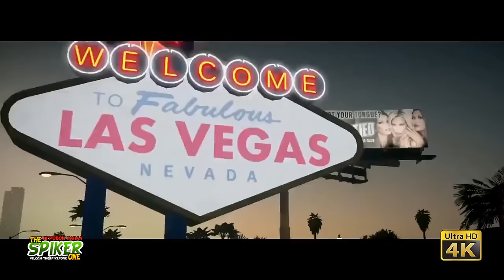Need For Speed : The Run - Великие озера - 4K (ULTRA HD) #17